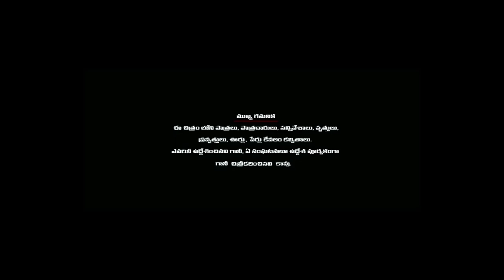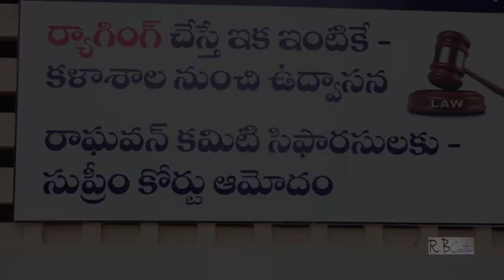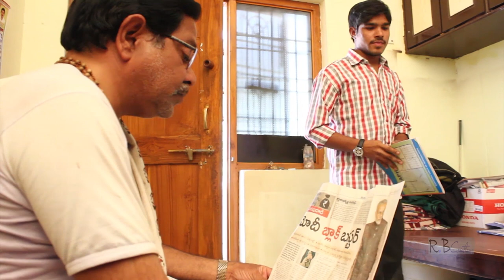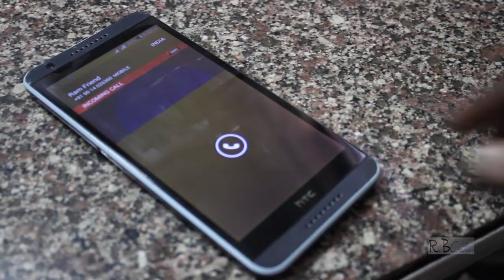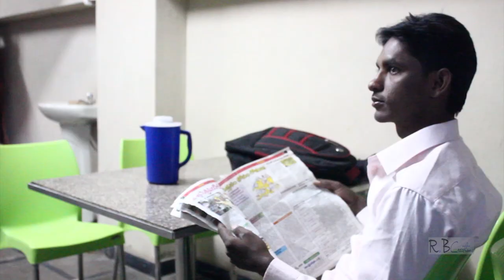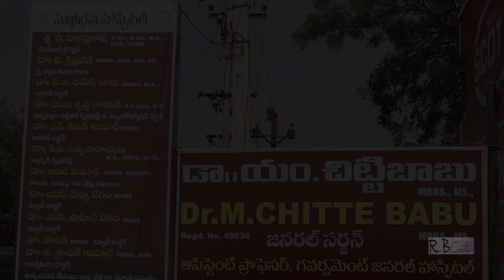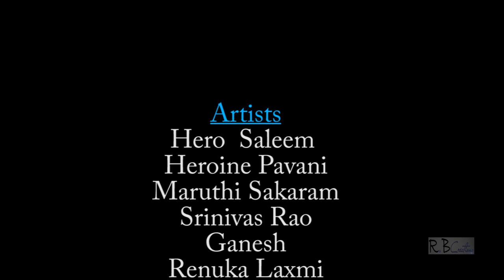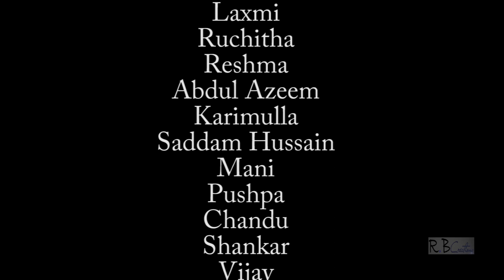Chivari kshanam short film